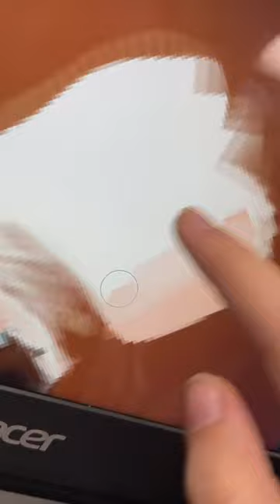Drawing with my finger on Chromebook